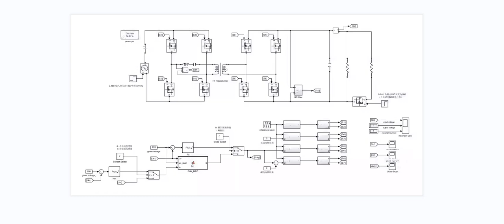Model predictive control of dual active series resonant converter without current sensor/simulink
Model predictive control of dual active series resonant converter without current sensor
Simulink simulation of power electronic transformer for series resonant DAB converter
Input 100V output 100V load 20 ohms
Reserve the internal phase angle of the original and secondary edges, which can be customized for efficiency optimization
The predictive model is based on the fundamental analysis method and the power balance equation